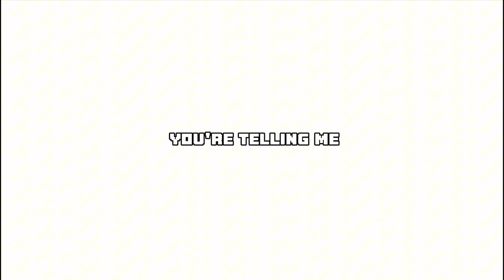Wasted Summer 💖 Collab with @gamegangTBG 👩🏾‍🤝‍👩🏻 [Toca Life World / Toca Boca]